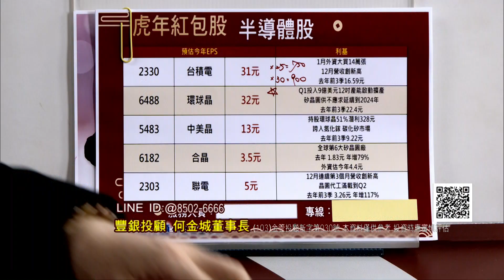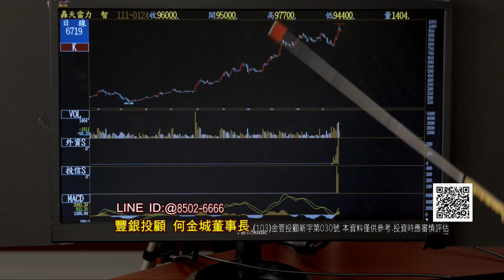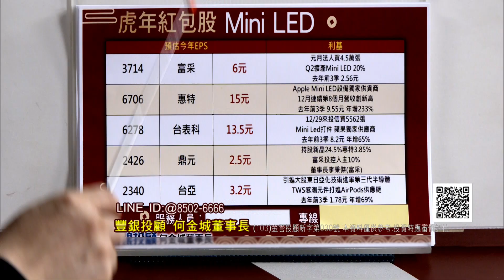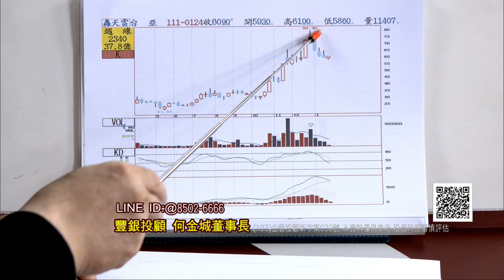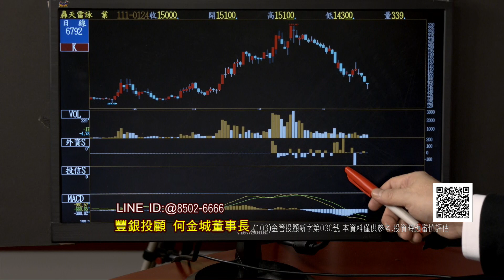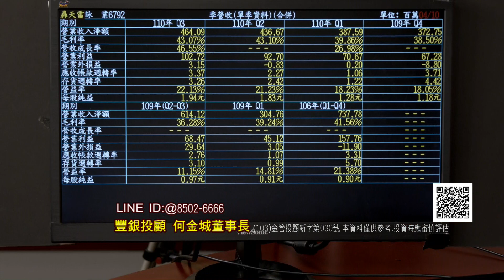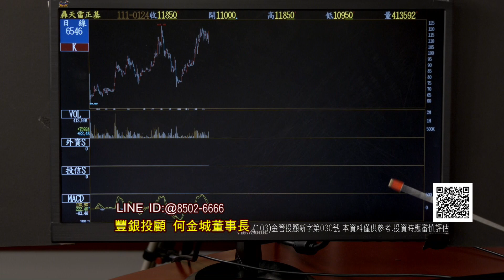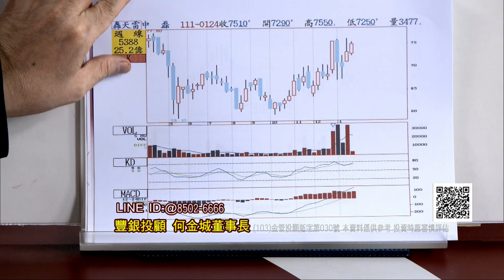20220128股市王牌